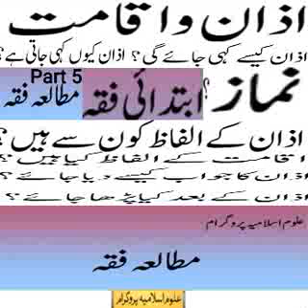Azan O Iqamat |Namaz |اذان کیوں اور کیسے دی جاتی ہے؟اذان واقامت کے الفاظ کون سے ہیں؟| Rather Mudasir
Namaz Ka Auqaat |نماز کے اوقات/کن اوقات میں منع؟نمازوں کے اوقات کیوں مقرر  کیے گیے؟
Wudu|Tayammum|Fiqaوضو کاطریقہ/ وضو کیوں کیاجاتا/وضو کا مقصد/تیمم کب اور کیسے کیا جاتا
Gusul | Taharat|Fiqah|غسل کیسے کیا   جاتا ہے؟غسل کرنا کب ضروری ہوتا ہے؟ غسل میں فرض؟
Najasat |نجاست کسے کہتے ہیں؟نجاست کی اقسام/نجاست دور کرنے کے طریقے Bunyadi Fiqah Islami
Fiqah Ki Tareek | Fuqha Ka Akhlaqi Inhitat|فقہاء کا اخلاقی انحطاط :تاریخ فقہ |
Fiqhi Masalik Ka Kasa Irtiqa Pazeer Howa?فقہی مکاتب فکر/مسالک کا ارتقاء تاریخ فقہ   Fiqah Ki Tareek| فقہ کی تاریخ:عہد نبوی   سے پہلےاور فقہ اسلامی کی ابتداء اور ارتقاء
Kya Ijtihad Mojoda Dor Ma NamumkinHa?کیا اجتہاد موجودہ دور میں ناممکن ہے؟شرائط اجتہاد
Kya Ijtihad Moujoda Dor Ma Namumkin Ha?
 Mukahlafeeni Taqleed Aur Ahlitaqleed |مخالفین تقلید کے دلائل اور اہل تقلید کا جواب
Mukahlafeeni Taqleed Ka Dalael Aur Ahlitaqleed Ka Jawab
Ahlitaqleed Ka Dalael Mukahlifeen Ka Jawab|تقلید کے نقلی:قرآن وحدیث اور عقلی دلائل
IjtihadOTaqleed Aur Ahlihades|تقلید واجتہاد اہل حدیث جدید علماء اور شیعہ کی نظر میں
Ijtihad Aur Taqleed Aur Ahlihadees Jadeed Ulama aur Shia|تقلید واجتہاد اہل حدیث جدید علماء اور شیعہ کی نظر میں
IjtihadOTaqleed Ka Mutaliq Ahlihadees Jadeed Ulama Aur Shia Ka Nukta Nazr|تقلید واجتہاد اہل حدیث جدید علماء اور شیعہ کی نظر میں
Taqleed O Ijtihad Muqaledeen Ki Nazr Ma|  تقلید واجتہاد کے متعلق مقلدین کا نقطہ نظر|
Taqleed Aur Ijtihad Ka Mafhoom | تقلید اور اجتہاد کسے کہتے ہیں|Muqalid Aur Mujtahid  comparative study of muslim sects  schools of thought
Asooli Fiqa | Masalik Aur Asooli Fiqahاصول فقہ کا خلاصہ/ تقابل مسالک اور اصول فق
Asooli  Fiqah Ka Khulasa | Fiqhi Masalik Aur Asooli Fiqah|اصول فقہ کا خلاصہ/ تقابل فقہی مسالک اور اصول فقہ
Ijtihad Ka Tareqa |Sabiqa Sharyata| Uruf|سابقہ شریعتیں عرف سدزراعی صحابہ کےاجتہادات
Ijtihad Ka Tareqa |Sabiqa Sharyata| Uruf|Sadi Zarae|Sahaba Ka Ijtihadat|سابقہ شریعتیں عرف سدزراعی صحابہ کے اجتہادات
Ijtihad |Isthsan Istishab Masla Mursalaاستحسان استصحاب مصالح مرسلہ | اجتہاد کے طریقے
Fiqhi Masalik Ma Ijtihad Ka Tareqhikar |Isthsan  | Istishab | Masla Mursala |استحسان| استصحاب| مصالح مرسلہ | اجتہاد کے طریقہ
 Fiqhi Masalik Ma Ijtihad Ka Tareq Haikar | Ijma Qiyas |اجماع قیاس عمل اہل مدینہ
Fiqhi Masalik Ma Ijtihad Ka Tareq Haikar | Ijma Qiyas Amali Ahli Madina |اجماع قیاس عمل اہل مدینہ
فقہی مسالک میں اجتہاد کے طریق ہاے کار
1م Deen Ka Maakhaz:Quran|Fiqhi Masalikدین کے بنیادی مآخذ: قرآن/فقہی اختلاف/فقہی مسالک
 Deeni Ahkaam Ka Darja || دینی احکام کے درجے:فرض/واجب/حرام/سنت/مکرہ/مباح
Fuqha Ma Ikhtilaf Kyu Hota? فقہی اختلافات کی وجوہات/ فقہاء میں اختلاف کیوں ہوتا ہے؟
 Fiqah Jafri | Fiqab Zadi | Fiqah Abazi Ki Kutub|فقہ جعفری/فقہ زیدی/فقہ اباضی کی کتب
Fiqah Hanbali Books |Kutbi Fiqa Hanbali|فقہ حنبلی کی کتب/حنبلی مسلک کی مشہور کتابیں
Fiqa    Fiqah Ka Topic Aur Scope | فقہ کا موضوع اور اسکوپ| Topic of Islamic Jurisprudence
islamic studies,islamic,studies,islam in britain,,cambridge,lecture 2,british muslims,university,cambridge muslim ,,allah,course,online,fitrah,abdal hakim murad,,of life,youth club,god,one
islamicjurisprudence fiqhsunnah ,  fiqhislam ,  shariahlaw ,  fikih ,  ilmufikih ,  ushulfikih ,fiqhofmoeslim , islamiclaw ,  ulama ,  ijtihad ,  fatwa ,  fiqh ,  fiqhbooks ,  islamic  ,